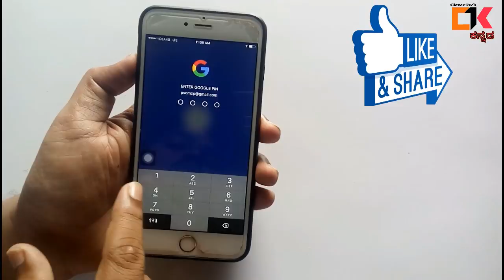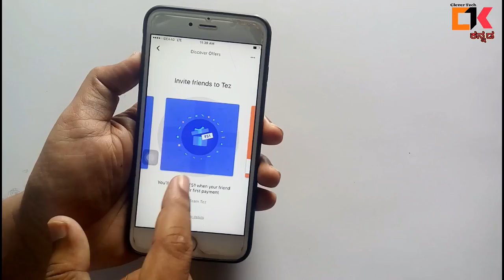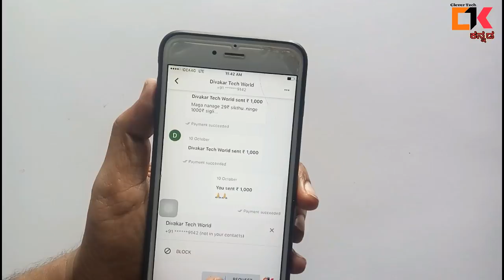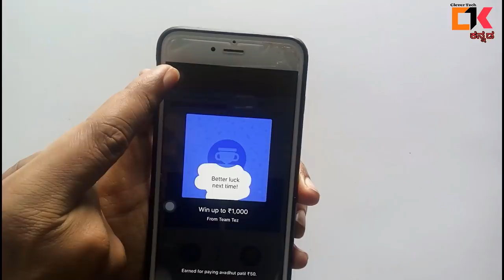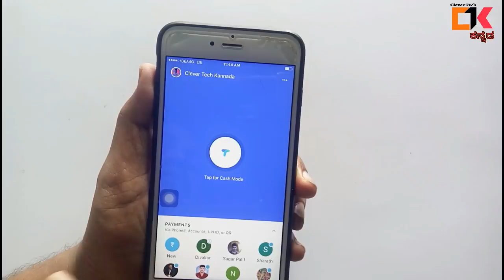New APP Earn Daily 1,000Rs To 1,00,000Rs Free Cash | New Tez App Scrach Card Rewards | In kannada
E Appliation ninda dinalu 1000Rs Ninda 100000da Varege Gella Bahudu Edu Google Nava Hosa TEZ application ede Download madi matte nim Friends Jote share madi payment transper madi

Download App Link Check out Tez, a simple and secure payments app by Google. Make your first payment and we both get ₹51!

video Baground Music and Intro Music
Ahrix - Nova NCS
No Copyright Souds